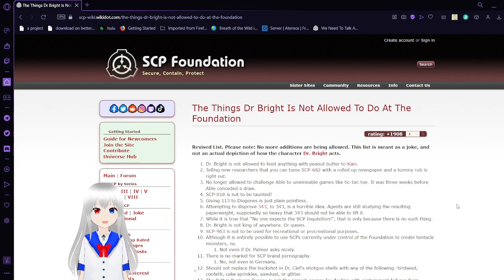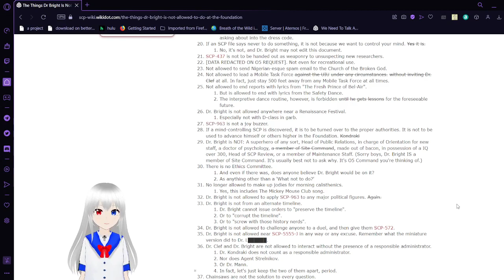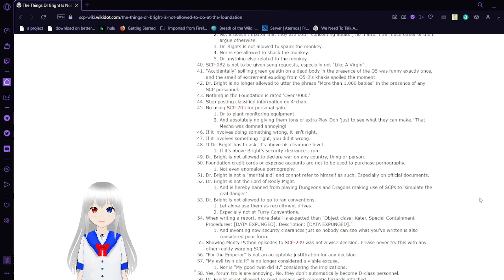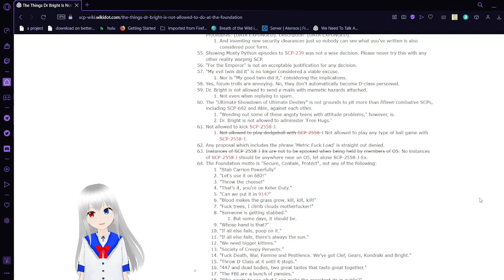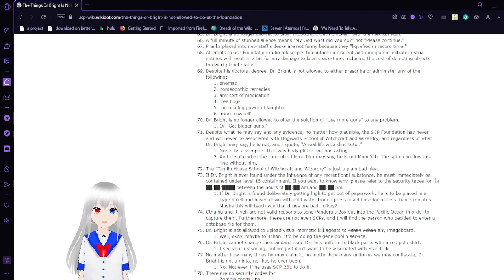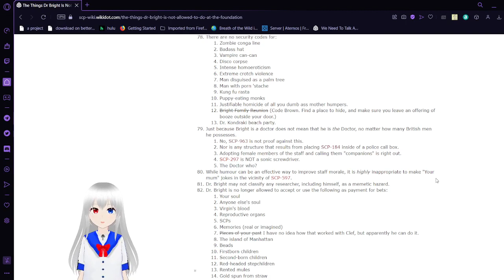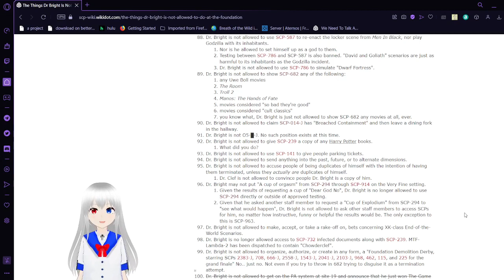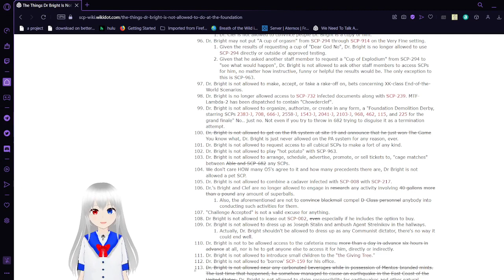Haku reads the things Dr. Bright is not allowed to do at the foundation (1-100)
the first 100 things, read on youtube for the first time in a while I assume

The list of things Dr. Bright is not allowed to do at the foundation